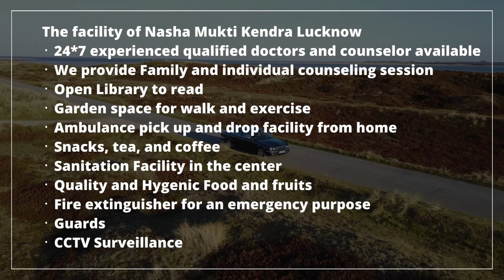Deaddiction center in Bali, Best Deaddiction center in Bali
NASHA MUKTI KENDRA Bali is one of the leading anti-drug treatment center in Bali. Samarpan Nasha Mukti Bali is one of the best rehab centers in India. To transform the life and values of not just our client but also his family and society as a whole and for every person to dawn upon the realization that life can be lived, and be celebrated even without the use of any substance.